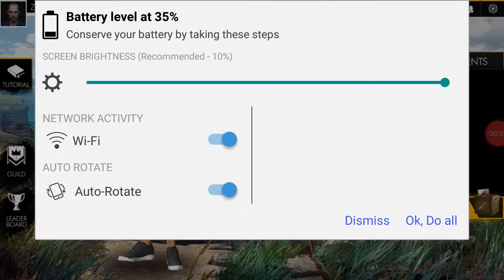Free fire. ( pub g )